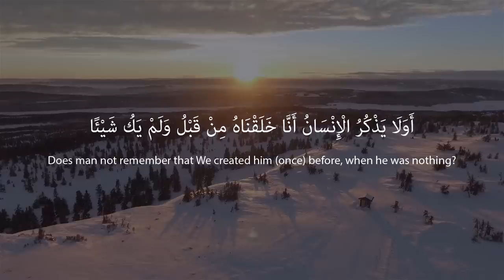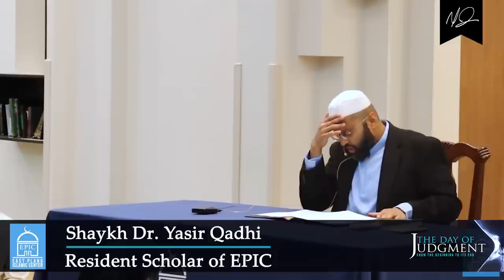The Day of Judgement | Episode 4: Do The Angels Die? | Shaykh Dr. Yasir Qadhi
Our Deen (religion) is based on three fundamental pillars, belief in Allah, belief in Prophet Muhammad(SAW), and belief in the day of judgment! In this brand new series, Shaykh Dr. Yasir will discuss the topic of Judgement Day(Qiyamah) in a very detailed analysis starting from the blowing of the trumpet, to the very end where people will be taken to either Jannah or Jahannam.